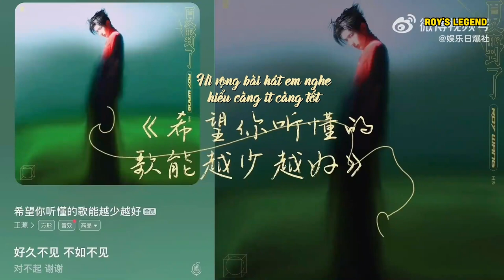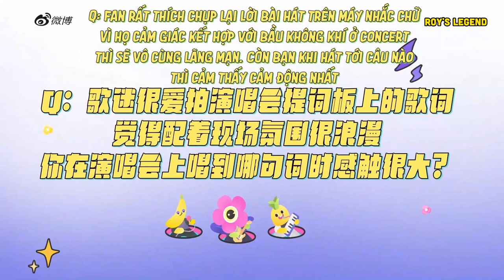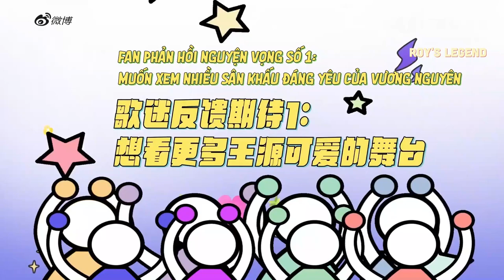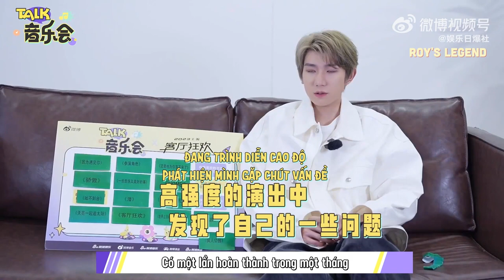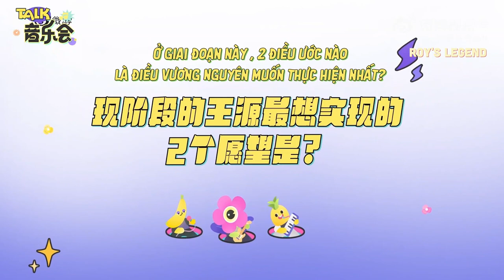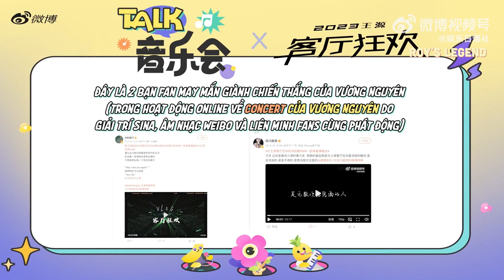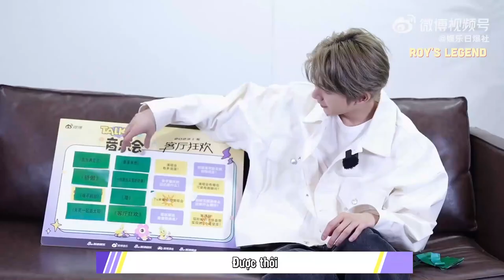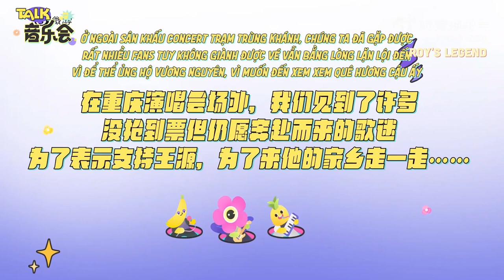[R'sL VIETSUB] [FULL] Phỏng vấn Giải trí Sina Talk Lễ hội âm nhạc